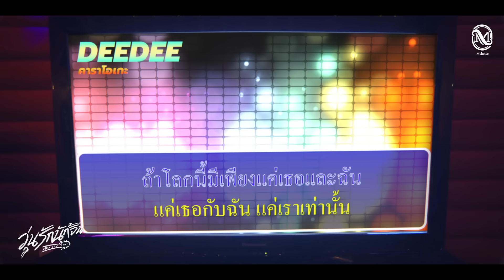วุ่นรักนักจิ้น Why You… Y Me? I EP.6 (2/3) [ENG SUB]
เรื่องย่อ วุ่นรักนักจิ้น Why You… Y Me? ตอนที่ 6

วง Evening Sunday เริ่มดังจนถูกเอาไปเขียนแฟนฟิค แล้วยังได้ไปโชว์ในงานอีเวนต์อีกด้วย ทุกคนดีใจมากที่จะได้ไปโชว์กับเค้าซักที เลยพากันไปฉลองจนไม่ได้ซ้อม มีแค่ไม้โทที่ไปห้องซ้อมและเจอกับโชกุนจนมีโมเมนต์ดีๆ ร่วมกัน ทำให้ไม้โทยิ่งหวั่นไหว พอถึงวันขึ้นโชว์ แก๊บลืมหูฟังไว้ที่ห้อง น้ำว้าอาสาไปเอาให้แต่กลับมาไม่ทัน บนเวที Evening Sunday เล่นได้เละเทะเพราะไม่ได้ซ้อม คนดูเริ่มซุบซิบนินทาและแสดงความผิดหวัง ทำให้ฟอร์ดถึงกับโมโหเมื่อลงจากเวที ทุกคนในวงทะเลาะกันและแยกย้ายกัน ไม้โทตามไปหาโชกุนและบอกชอบ
Evening Sunday became more popular that they were written in Fanfiction and they also got to perform at the event as well. Everyone was delighted that they finally had a proper show. They went to celebrate and forgot to go to practise, only Maito showed up at the studio and met Shokun. They had some good moments together. Maito's heart was even more trembling. On the event day, Gap forgot his earphone at his room, Namwa went to get it but she didn't make it on time. On the stage, Evening Sunday messed up the show because they didn't practise. The audiences started criticizing and getting disappointed. Ford was pissed off when he came down from the stage. Everyone in the band fought and went their several ways. Maito went to see Shokun and confessed to him.
พุธที่ 23 พฤศจิกายนนี้ เวลา 20:00 น.
ทาง YouTube : MCHOICE TH